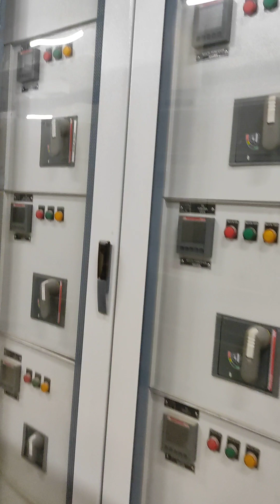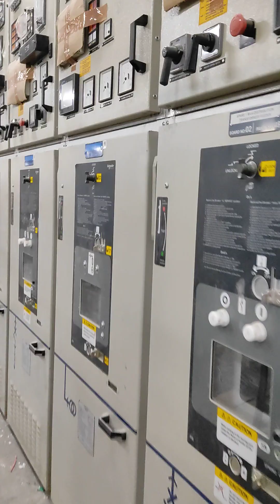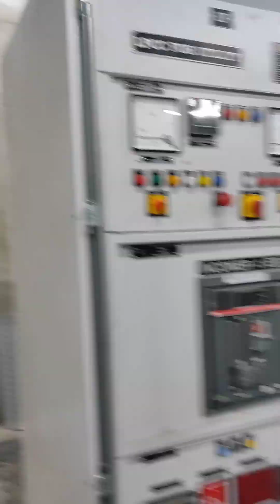Karnataka JSW steel plant control room setup